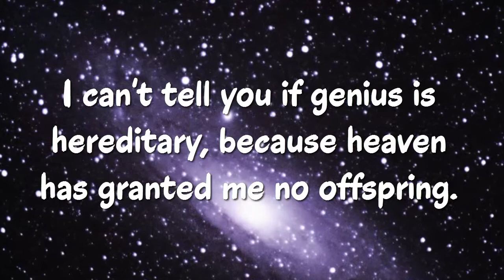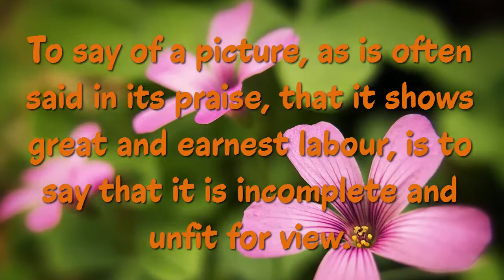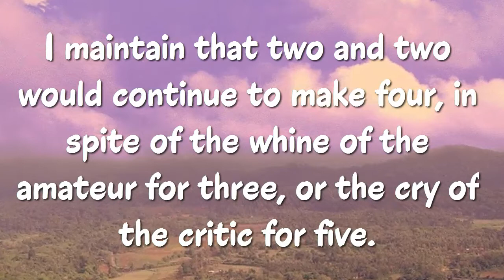Top 14 James Whistler Quotes - The American-born, British-based artist